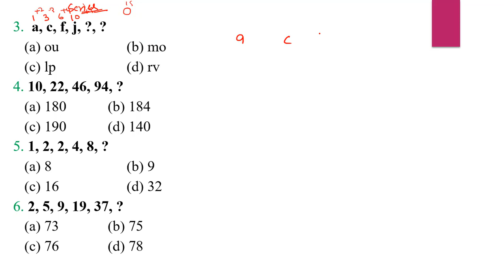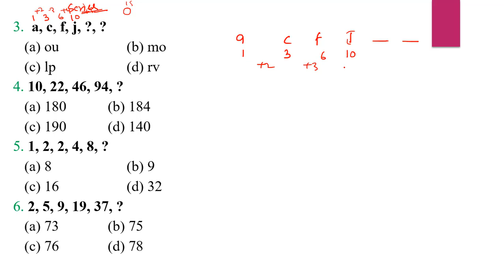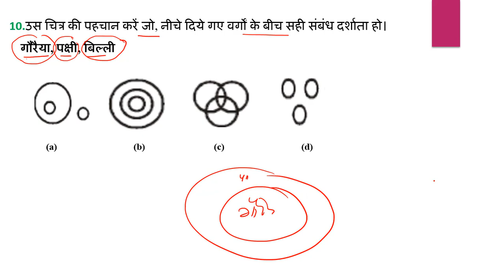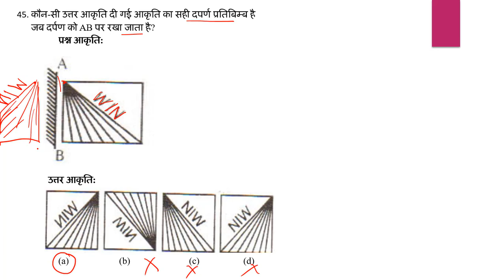Bihar STET Reasoning Practice Questions-12 | STET Online Exam 2020 | STET Test paper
Bihar STET Reasoning Practice Questions |STET Online Exam 2020 |STET Mock Test paper |STET Reasoning
Bihar STET Maths Answer Key 2nd Shift 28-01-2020